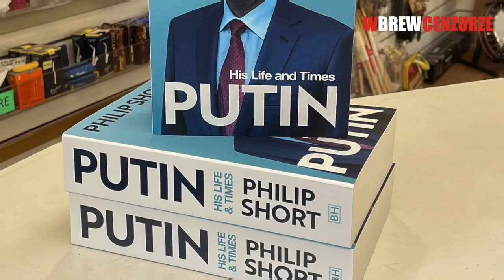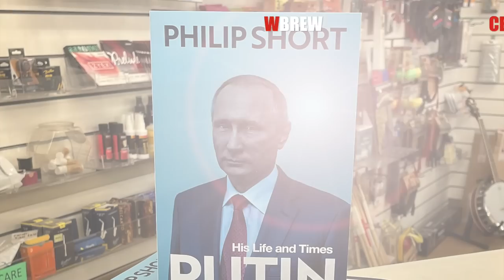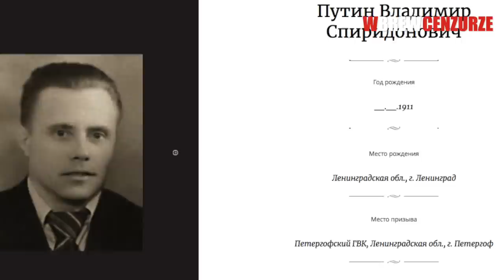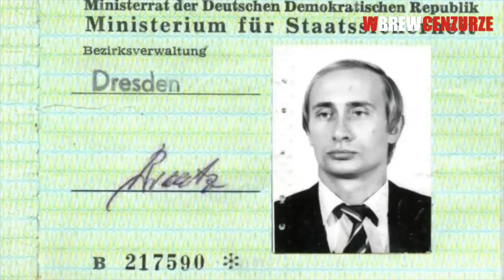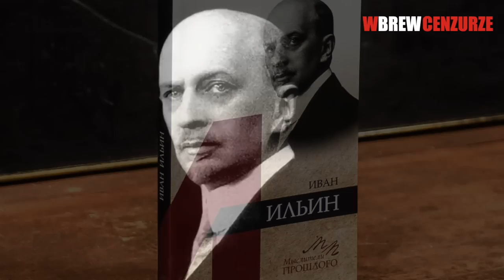Kim Pan jest, Panie Putin?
Trudno o obiektywny przekaz na temat Władimira Putina, zwłaszcza w polskojęzycznej sferze informacyjnej. Okazuje się jednak, że lepiej z tym bywa nawet na Zachodzie. Mateusz Piskorski i Tomasz Jankowski analizują biografię rosyjskiego prezydenta, na podstawie książki brytyjskiego autora, Philipa Shorta.